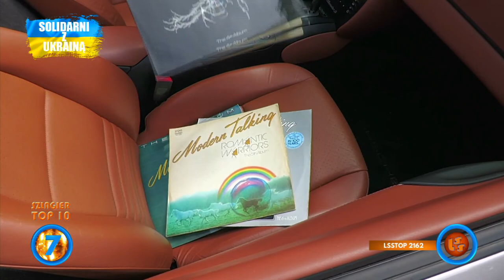Notowanie 752 cz. 4 - 11.09.2022r.